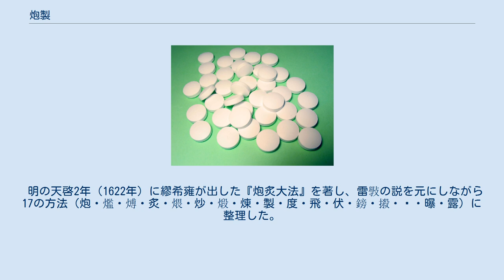炮製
炮製（ほうせい）とは、漢方薬の製剤過程において、薬剤から不要な成分を除いて有効成分を抽出する便宜のため、あるいはその毒性の軽減などを目的として一定の加工調整を行うこと。
 古代中国において、複数の生薬を陶缶の中に入れて水や酒などを加えて煮沸することで生薬を熟薬に変えて複味薬としての性格を有した湯液（湯薬）を作る技術が発生した。
『史記』や『漢書』などでは、殷の料理人で後に政治家となった伊尹が、料理の技術をもって湯液を作る技術を発明したと伝えている。
これが炮製の最も古い形態の1つであったと考えられている。
その後に書かれた『黄帝内経』や『神農本草経』といった医学書・本草書にも炮製のための様々な方法が取り上げられている。
 後漢の張機が書いた『傷寒雑病論』は、炮製についての記述を重視している。
同書では、その具体的な方法として「炮」（強火で炒り膨張させる）、「炙」（炒りながら酒や蜜などの媒液を染み込ませる）、「熬」（炒りながら水分を乾燥させる）、「煮」（水を加えて煮沸する）、「酒洗」（酒で洗う）、「去腥」（生臭さを除去する）、「去鹹」（塩辛さを除去する）、「去節」（節を除去する）、「去心」（芯を除く）、「去滑涎」（ぬめりを除去する）、「去皮尖」（表皮の突起を除去する）、「去蘆頭」（根や茎を除去する）、「去皮」（皮を除去する）、「擘」（引き裂く）、「碎」（細かく砕く）、「切」（切り刻む）、「水漬」（少量の水を染み込ませる）、「焼存性」（表面を焦がす）などの方法が記されている。
また、薬剤の性格によって煮る液体を酒や蜜、酢、井戸水などに変えたり、煮るために薬材を入れる順番の前後や布に包んだり、事前に水に浸すなどの処置を施す必要性があることを指摘している。
病状とその性格に応じて湯液を用いるか丸剤や散剤を用いるかで違うことを述べている。
 続いて、南朝宋の雷斅が炮製を扱った専著である『雷公炮炙論』を著した。
彼は薬材の性格と煮熬・炮炙・修治（事前処理）を密接に関連付けて体系化したほか、新たな方法として「炒」（生薬を撹拌しながら炒める）、「煨」（薬剤が入っている湿られた紙袋を灰の中で熱して蒸す）、「煅」（薬材を火中にいれて脆くする）、「飛」（粉末を水中に沈めて、比重の重い不純物を取り除く）、「度」（薬材を切断して、適切な長さにする）、「鎊」（硬い薬材を削って不純物を除くとともに搗きやすくする）、「伏」（薬材を水につけて密封して柔らかくする）、「摋」（薬材を細かく砕く）、「㬠（曬）」（薬材の天日干し）、「曝」（薬材を強い天日で急激に乾燥させる）などを紹介した。
他にも浸したり煮たりする液体としては水以外にも塩水・漿水・米泔水・酒・酢・甘草水・烏頭など用途に応じて使い分け、炙る前に蜂蜜や酥・猪脂・黄精などを付けると別の効果を発揮するとしている。
更に水だけではなく、酒や黄精で蒸す方法なども紹介した。
 宋に入ると、技術の進歩によって醋焠（鉱物系の薬材に対して加熱と酢浸を繰り返す）などの新たな方法も生み出され、従来の分野でも技術革新が進んだ。
 明の天啓2年（1622年）に繆希雍が出した『炮炙大法』を著し、雷斅の説を元にしながら17の方法（炮・爁・煿・炙・煨・炒・煅・煉・製・度・飛・伏・鎊・摋・㬠・曝・露）に整理した。
これを「炮製十七条」と呼んだ。
この考え方は後世にも大きな影響を与えた。